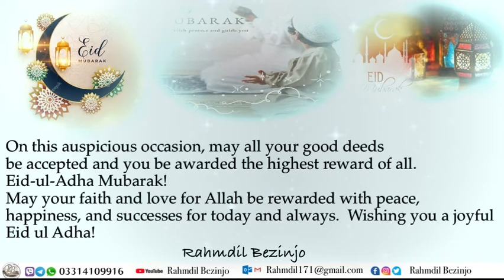Wishing you a joyful EID Ul Adha! Rahmdil Bezinjo